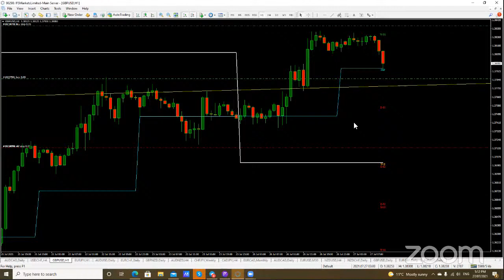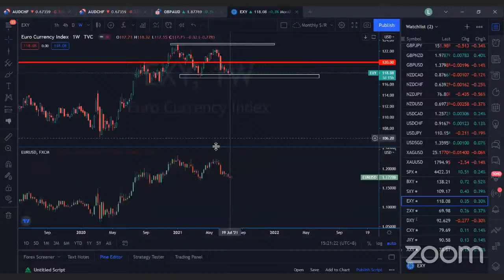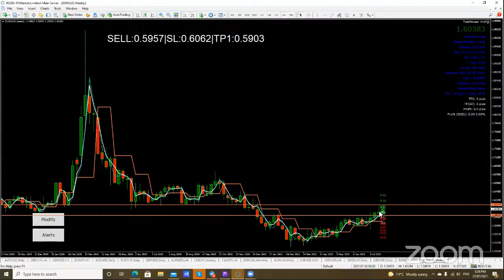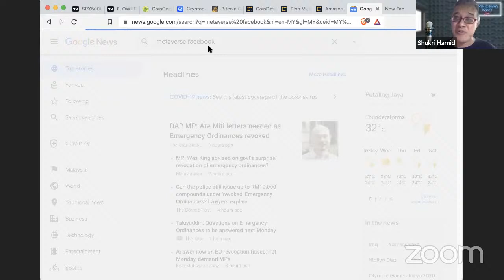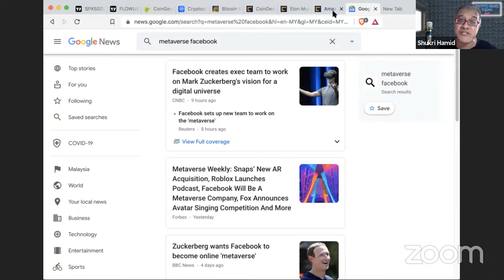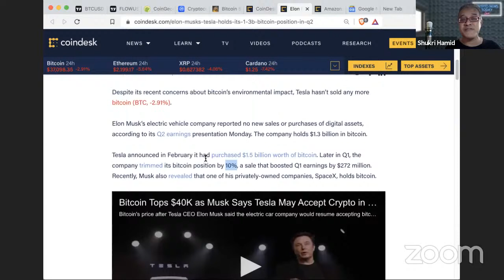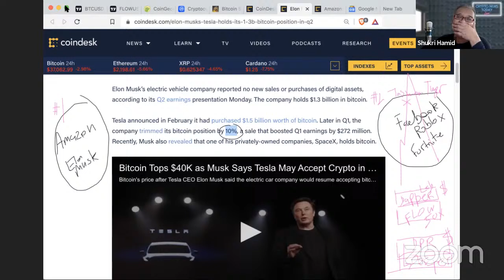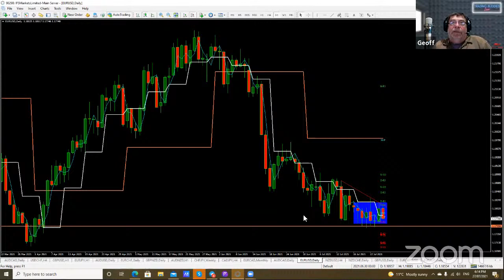Trading Buddies (Live Forex Signals)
Trading Buddies is a talk show for the listener. The show includes expert opinion on the markets, Technical and fundamental analysis all driven by the audience, who are invited to be part of the show from Monday to Thursday during the UK market open.

Oh, we trade LIVE as well.